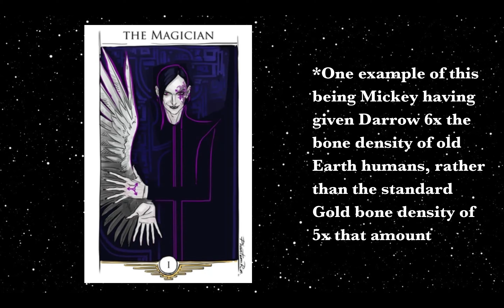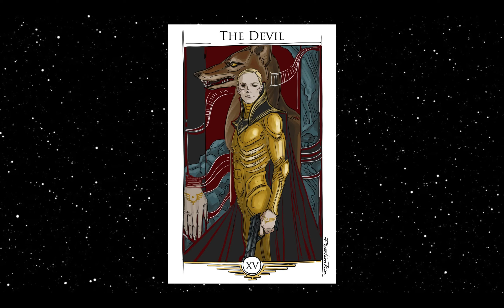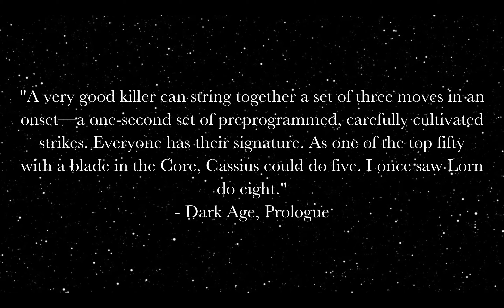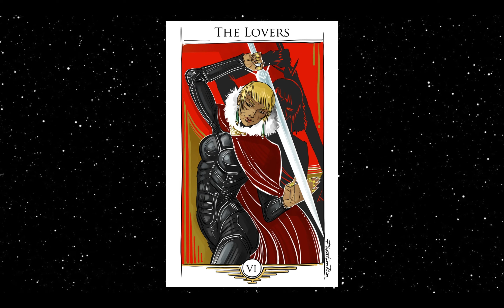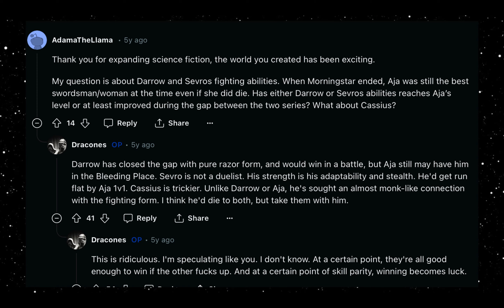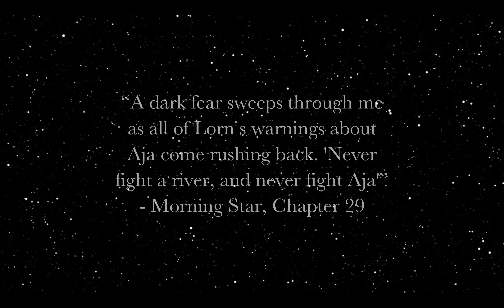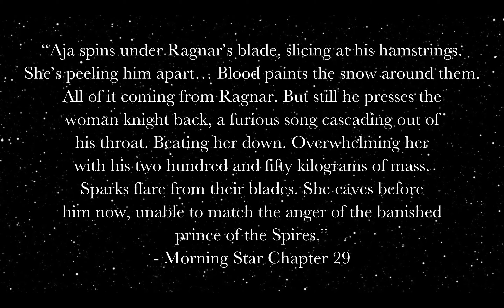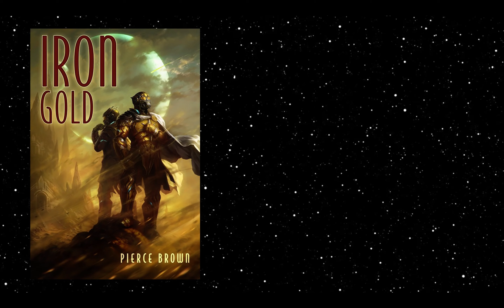TOP 5 RAZORMASTERS OF THE TRILOGY | RED RISING UNIVERSE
“They fight like a summer song. Their golden armor shines. Their razors flash. They are gods, not men.”
- Darrow of Lykos

TIMESTAMPS
00:00 Introduction
1:26 Number 5
3:01 Number 4
5:57 Number 3
10:24 Number 2
13:47 Honorable Mentions
17:15 Number 1
25:41 Conclusion

The research for this was insanely fun so I can’t wait to furiously discuss it with you all. I want to say it’ll be less than a year and a half before the next video but who knows where life will take my efforts next, I hope I can get all of these Red Rising ideas out of my head before I die. I have been editing for over 8 straight hours, I am going to bed. Hail Libertas, Hail Reaper, Hail Sophocles, Hail the Fungus under Ares’s Sack.

MUSIC
Anton Bruckner - Symphony No. 4 in Eb Major I. Allegro
Anton Bruckner - Symphony No. 4 in Eb Major IV. Finale
Maurice Ravel - Daphnis et Chloé suite No. 2